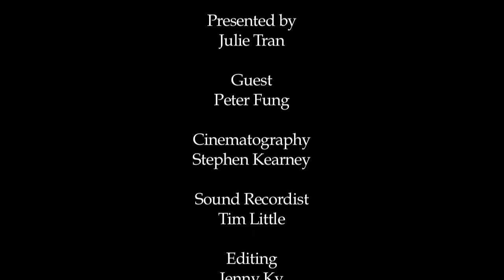Meet the king of yum cha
Peter Fung is the King of Yum Cha.
The Director of Sky Phoenix is single handily leading the revolution one cart at a time.

Q Hi Peter, thank you for inviting here at Sky Phoenix. You're the Director which means you're a very busy man. What do you do from day to day?
A I'm involved in all aspects of the running of the restaurant from administration to future planning as well. Because the restaurant is so big we're involved in yum cha, al carte so there is quite a lot of work involved.
Q With this phoenix family there's quite a lot involved. The first one started in Castle Hill
A The one in Castle Hill started in the year 2000. It's my sister Alice and Anita they both started that one. The second one is Sky Phoenix in the CBD area we started in 2002. We have Manly Phoenix in Manly, Rhodes Phoenix in Rhodes and now Parramatta Phoenix in Parramatta.